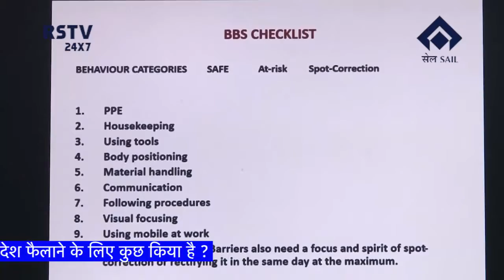HINDI NEWS DT-10/9/2021